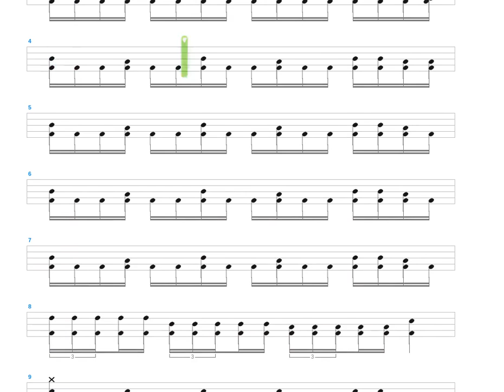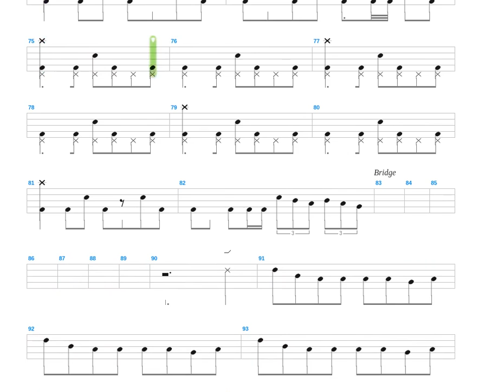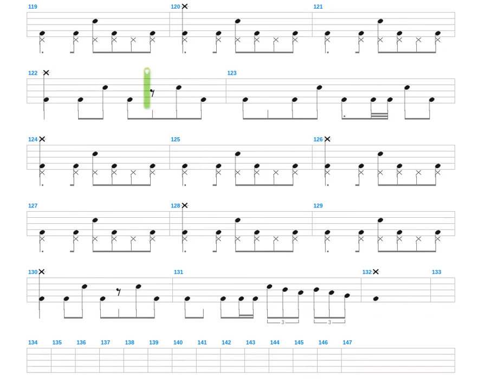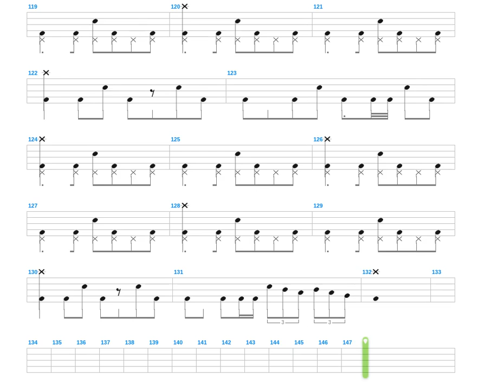Dehumanization + Arch Enemy + Drum only + Drum tab